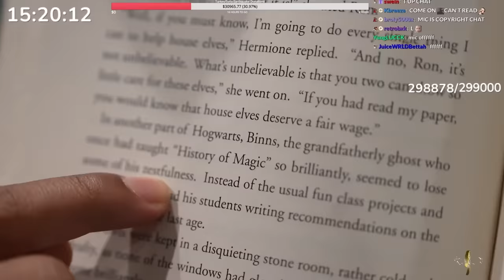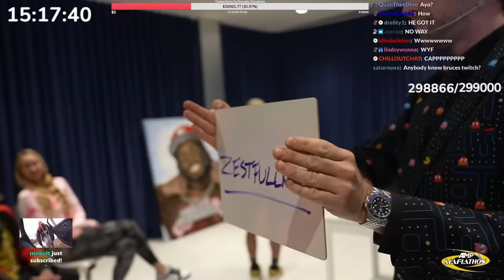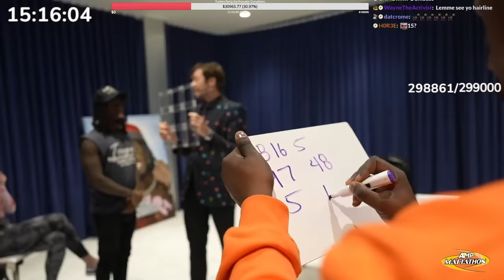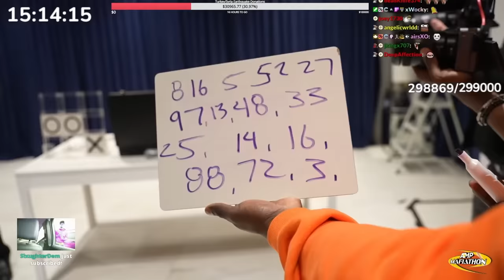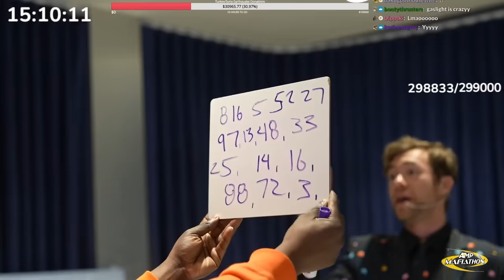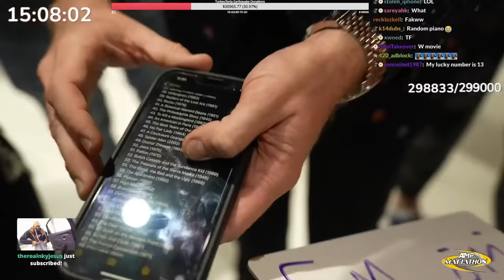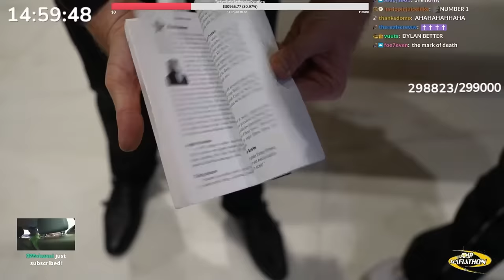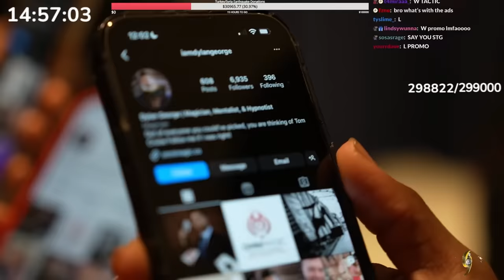Kai Cenat Gets HYPNOTIZED AGAIN..